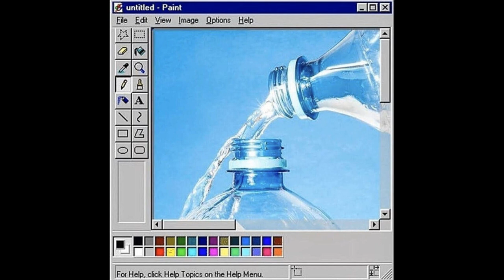‎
(Prod. Jaytheswiper)

Non-profit MUST give credit in the title (Prod. Jaytheswiper)

If your trying to upload a song using my beat on (Spotify, Apple Music, Etc.) you have to purchase a lease!